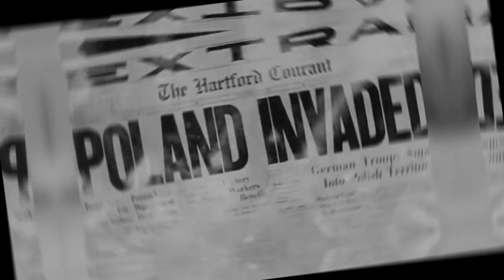The Man That Took On Nazis With Just a Sword